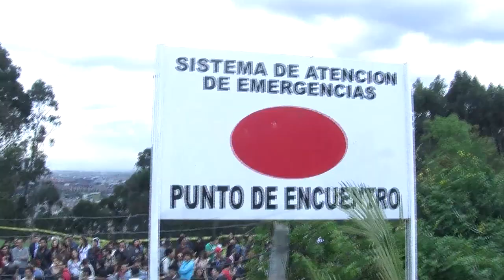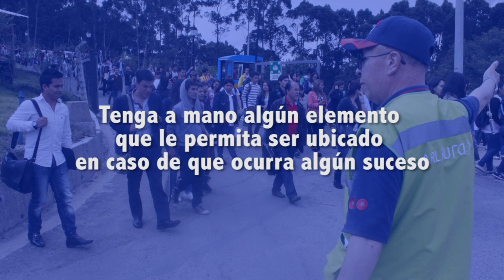Simulacro de evacuación 2013 II